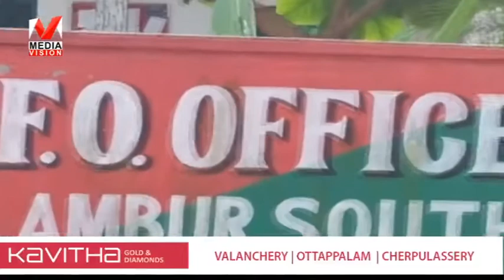നിലമ്പൂർ കനോലി പ്ലോട്ട് മാർച്ച് ഒന്നിന് സഞ്ചാരികൾക്കായി തുറന്നുകൊടുക്കും